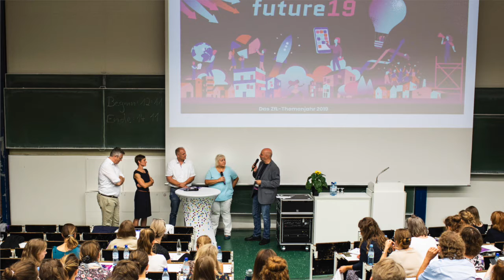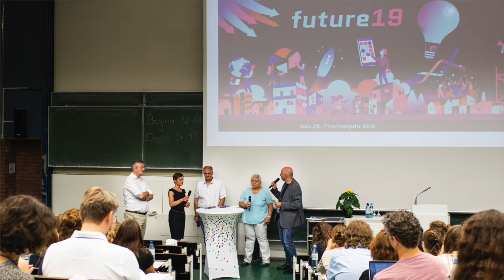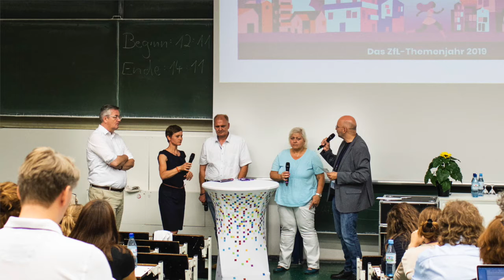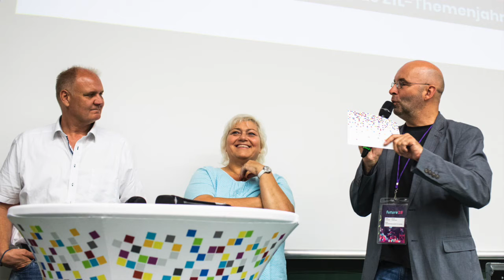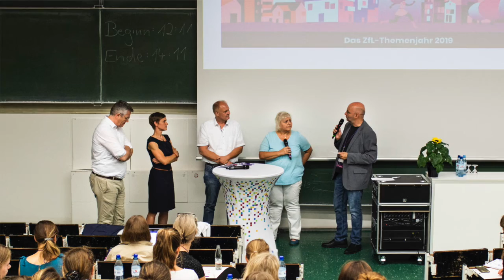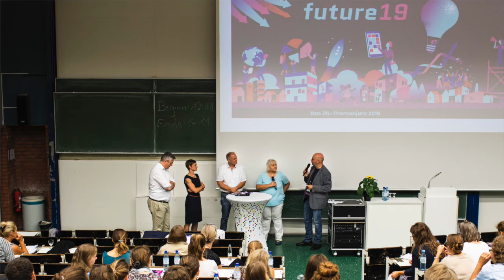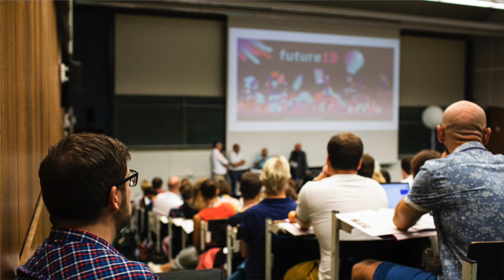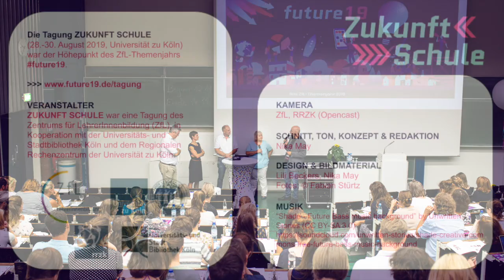Tagung ZukunftSchule: Opening Talk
Der zweite Tag der Tagung ZukunftSchule im Themenjahr future19 begann mit dem einem sehr engagiert-aufgeweckten Panel, dem Opening Talk mit Dr.‘ Britt Dahmen (Gender and Diversity Management, Universität zu Köln), Myrle Dziak-Mahler (Geschäftsführerin, ZfL Köln), Dr. Hubertus Neuhausen (Universitäts- und Stadtbibliothek Köln) und Stephan Wassmuth (Bundeselternrat). Sie gaben dem Publikum neue Impulse und Denkansätze mit, wie z.B. die Empfehlung, möglichst viele bereits vorhandene Freiräume in Schule und Hochschule zu nutzen und die Schüler*innen als Individuen zu sehen und spezielle Begabungen zu fördern.

ZfL-Tagung ZUKUNFT SCHULE 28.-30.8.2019 an der Universität zu Köln